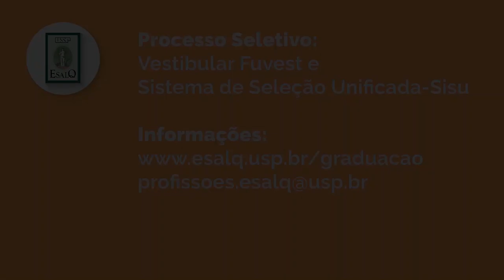série "egressos da Esalq" - Ana Lucia da Silva, das Ciências dos Alimentos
Bom dia! A egressa Ana Lúcia da Silva, cientista dos alimentos formada na Esalq, conta um pouco de sua trajetória profissional e dos diferenciais da formação que recebeu na Escola. Confira!